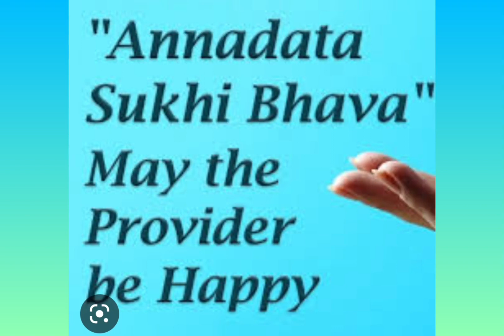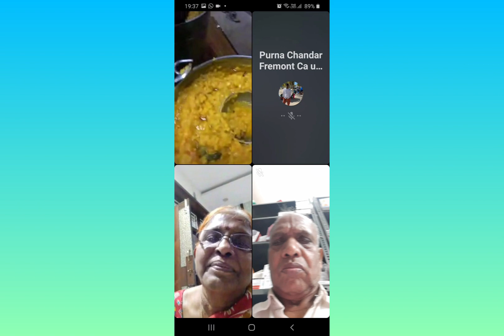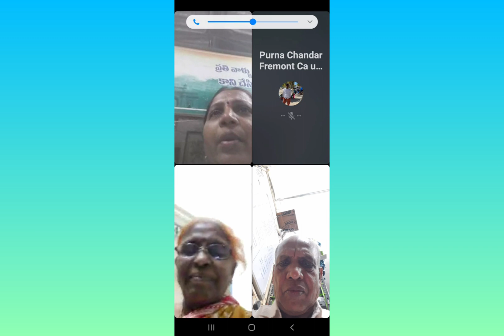ANNADHANAM PHOTOS OF SRI MIDIDHIDDI POORNA CHANDHAR GARU AND SMT SOWMYA GARU